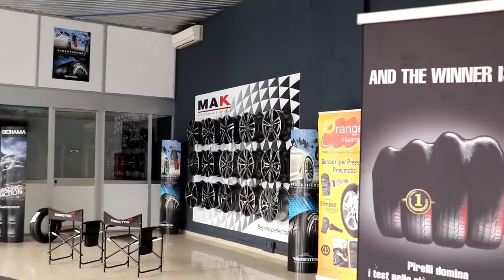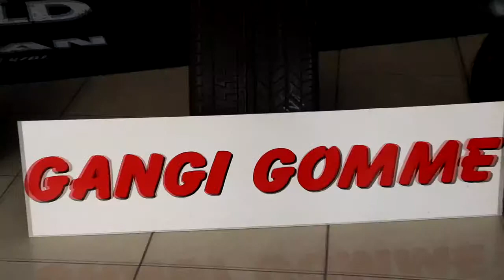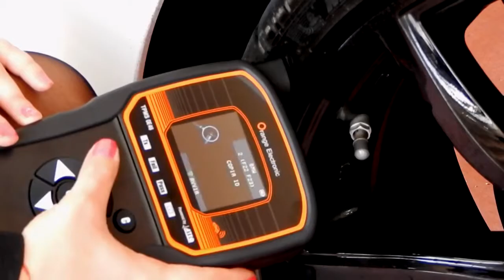Orange Electronic Point－Gangi gomme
Nuovo Orange Electronic Point Specializzato sui Sensori TPMS Orange. Affidati a dei Professionisti.